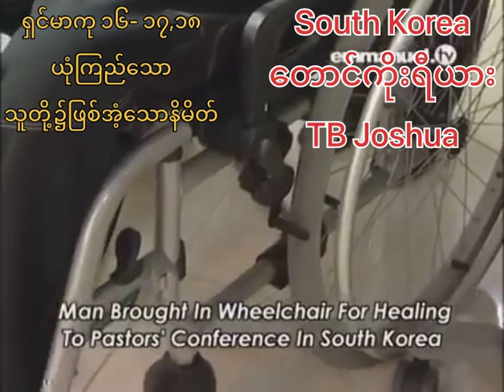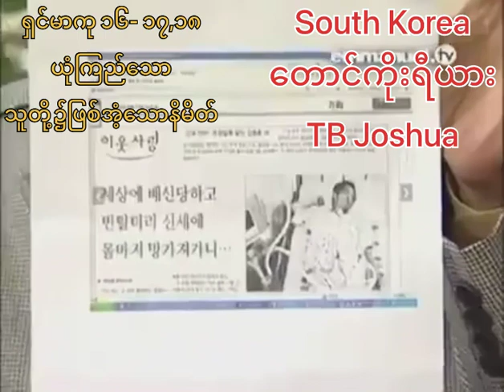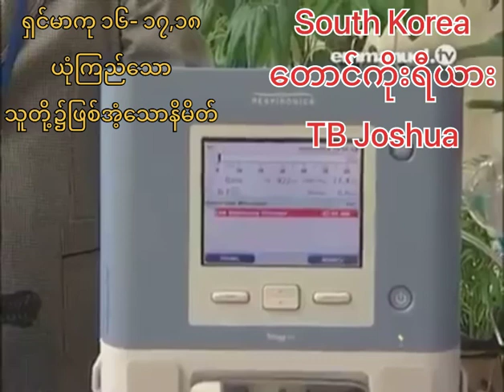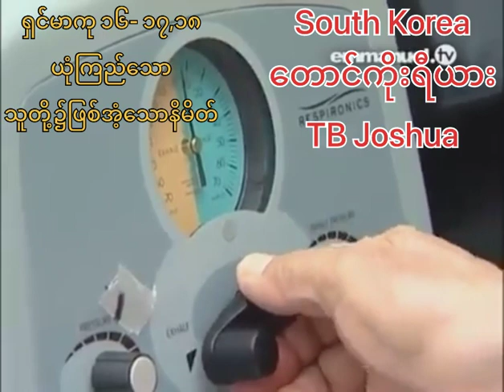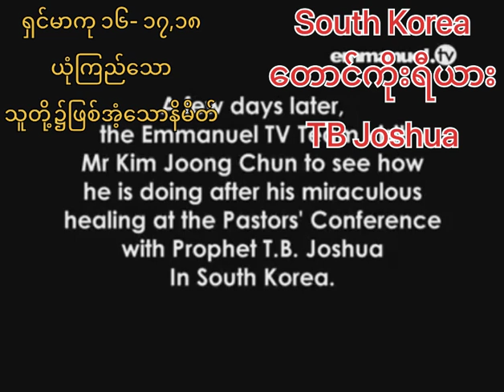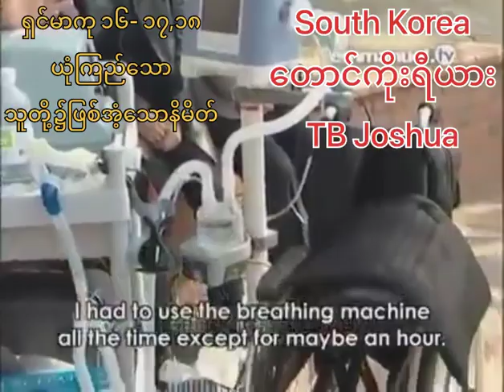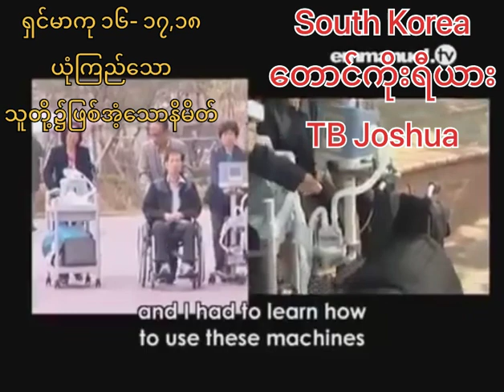T.B Joshua ရဲ့အနာငြီမ်းခြင်း